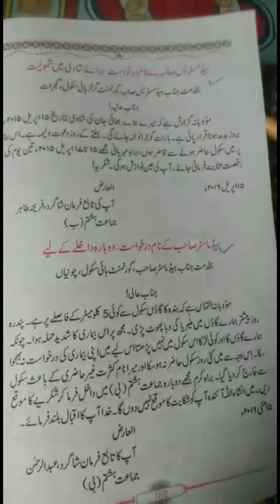Class 8th | Subject Urdu B | Application | Native Schools